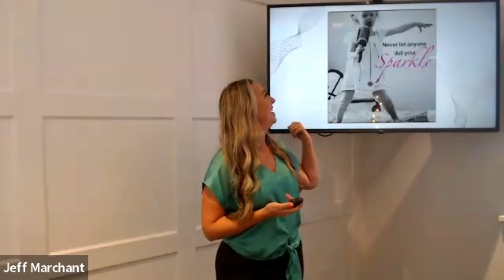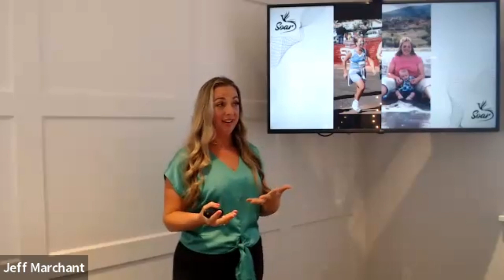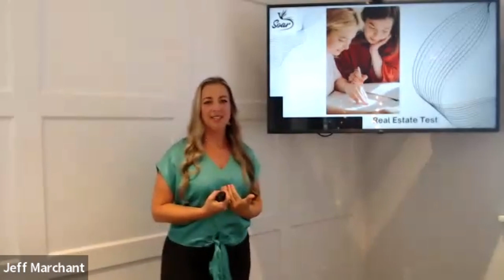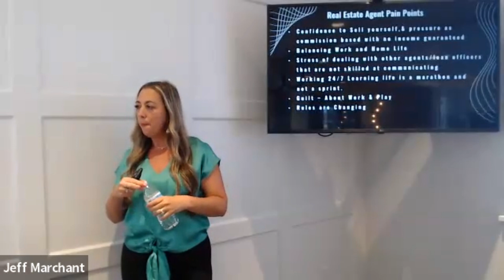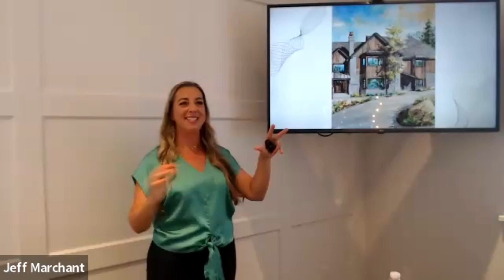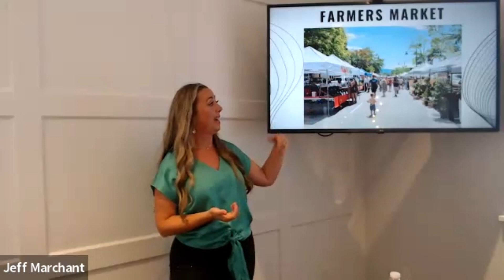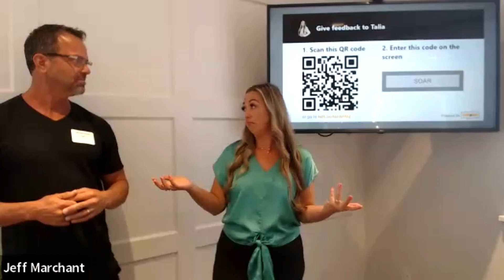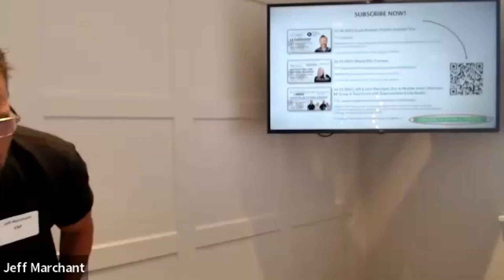Creating Confident Communication with Talia Riley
Recorded 09/20/2023

CREATING CONFIDENT COMMUNICATION

Develop greater confidence and learn why people want to work with you! Use authentic connection, and verbal and nonverbal communication to increase sales!

 - Greater Confidence

 - Authentic Connection

 - Verbal Communication

 - Nonverbal Communication

 - Increased Sales

Presented By:
Talia Riley
CEO
Talia Riley and Co.

Jason Hall
UFirst Credit Union

Hosted By:
Jeff and Lynn Marchant
Marchant Real Estate Group
Team Limitless
brokered by eXp Realty